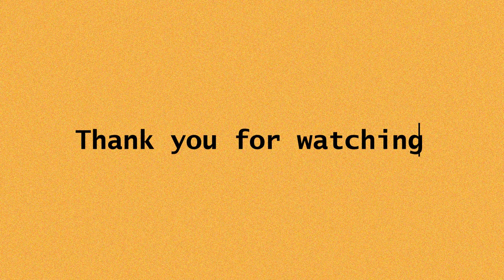// girl in orange fields ~ paint with me (yelloweggtart_)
// open for links and other things 🌱
hello there!

hope you've been safe and happy and healthy. credits of the original photograph goes to it's original photographer!

sincerely,
🌻 yelloweggtArt_

supplies used:
// HIMI gouache (for the entire portrait & highlights of the sunflowers)
// washi tape
// random paint brushes that i've had for a very long time

// filmed with iphone 7
// edited with adobe premiere pro (& photoshop)